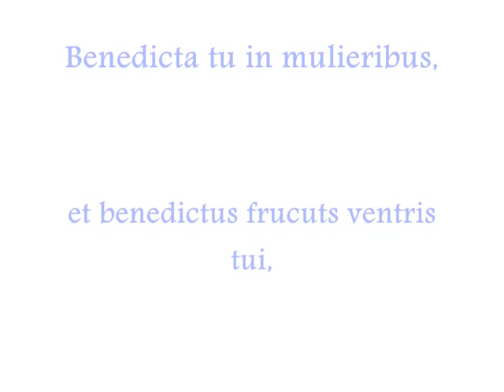Ave Maria Schubert - Gebetsgruppe Adler & Catania Music Studios Germany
MP3-Download  dieser wunderschönen Ave Maria

Dieses wunderschöne Lied, gesungen von Natalie, wurde produziert von der Gebetsgruppe Adler e.V. und den Catania Music Studios Germany.